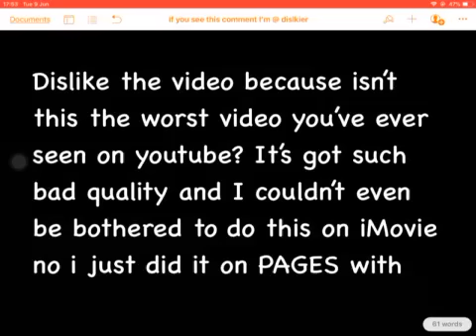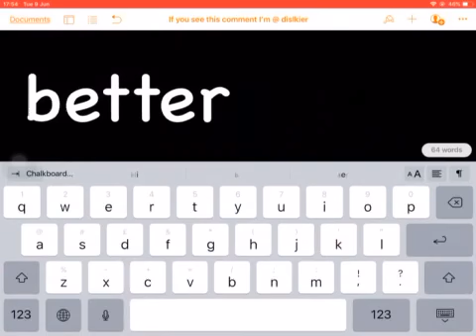How many dislikes can this video get?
Dislike
Lol